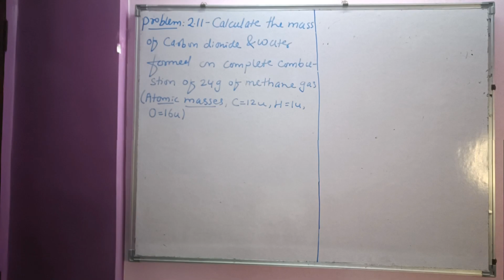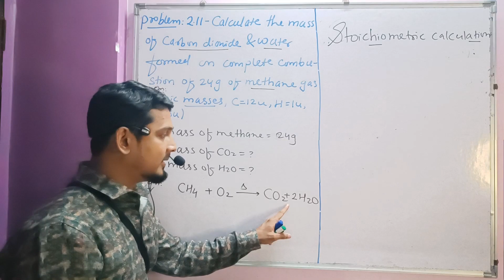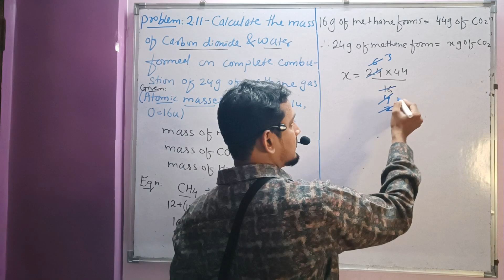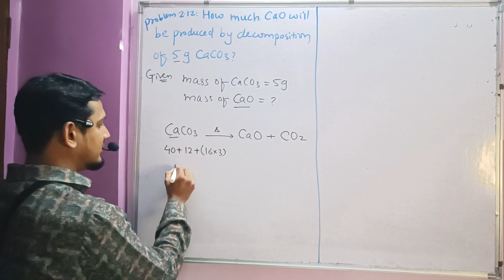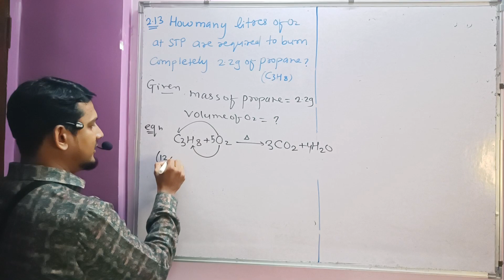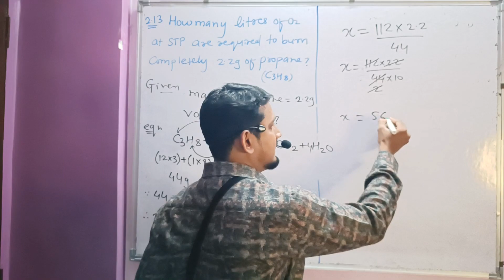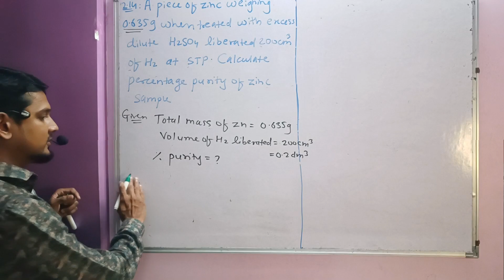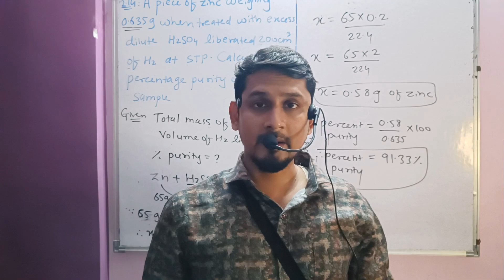INTRODUCTION TO ANALYTICAL CHEMISTRY PART-7/ STOICHIOMETRIC CALCULATION & ITS PROBLEMS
INTRODUCTION TO ANALYTICAL CHEMISTRY STOICHIOMETRIC CALCULATION
PROBLEMS BASED ON STOICHIOMETRIC CALCULATION